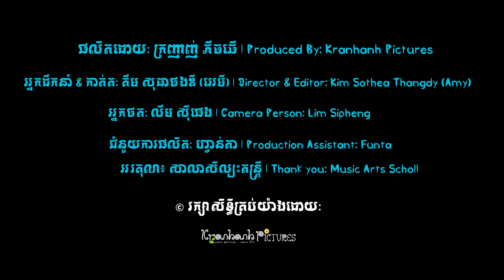មិនយល់ចិត្តស្ម័គ្រ | Cover: ក្រុមក្មេងសំរែ | សំនៀងដេីម: ឆៃ ឆាយា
Studio: Music Arts School, Phnom Penh Cambodia
Band: ក្មេងសំរែ
ផលិតដោយ៖ KranhanhPictures 2019